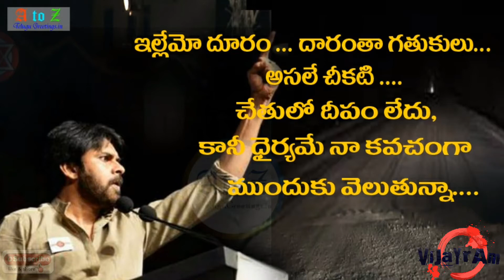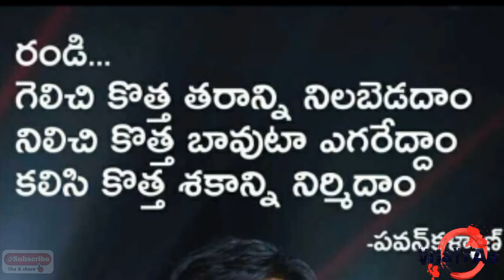Okkadochadu song || Pawan Kalyan || Ramcharan || janasena party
Only feel